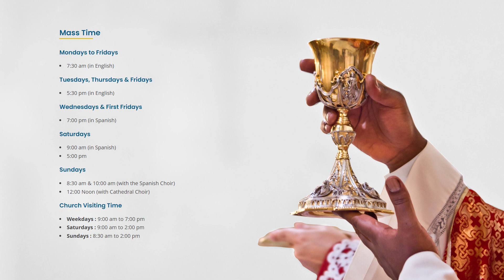Cathedral Basilica of the Sacred Heart | Newark | New Jersey | United States | Sacred Heart Church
For More Details of Cathedral Basilica of the Sacred Heart, Newark, New Jersey, United States

The Cathedral Basilica of the Sacred Heart is built on the highest peak in Newark next to Branch Brook Park and the fifth-largest cathedral in North America, is the seat of the Roman Catholic Archdiocese of Newark. It is located at 89 Ridge Street in the Lower Broadway neighbourhood of Newark, New Jersey.

On June 11, 1899 at the laying of the cornerstone for the Cathedral of the Sacred Heart Bishop Bernard McQuaid spoke of Newark's great Cathedral as "a fitting monument to the faith". It is this key thought which permeates all aspects of the Cathedral project, from its inception in 1859 by the Most Rev. James Roosevelt Bayley, Newark's first bishop, to its dedication in 1954 by Archbishop Thomas A. Boland. For a Cathedral is more than stone and mortar much more than multi-colored glass and delicate woodcarving. In the words of the late Pope Paul VI: "The secret of a Cathedral is an expression of the unity of believers." In its totality, a Cathedral is a symphony of praise to Almighty God!

Topics Covered On This Video of Cathedral Basilica of the Sacred Heart, Newark, New Jersey, United States.

- Introduction to Cathedral Basilica of the Sacred Heart, Newark, New Jersey, United States
- History of the Sacred Heart Cathedral Basilica, Newark. USA.
- Architecture of Cathedral Basilica of the Sacred Heart
- Initial Design of The Cathedral
- Construction Begins at Sacred Heart Cathedral Basilica
- Construction Resumes at Sacred Heart Cathedral Basilica
- Opening its Doors to the World of Cathedral Basilica of the Sacred Heart
- Visit by Pope John Paul II and Cathedral's Elevation
- Music at the Cathedral Basilica
- Feast date of Cathedral Basilica of the Sacred Heart, Newark, New Jersey, United States.
- Church Visiting Time of Basilica of the Sacred Heart, Newark. US
- How to reach Cathedral Basilica of the Sacred Heart, Newark, New Jersey, United States.